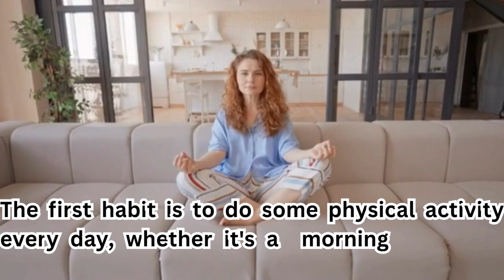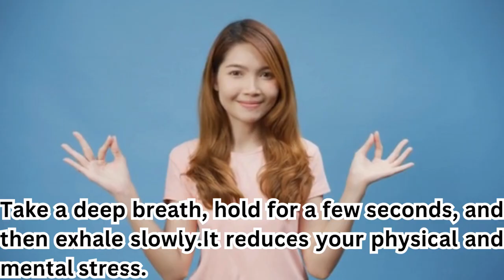Say Goodbye to Anxiety with These Daily Habits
Description:
In today's video, "Say Goodbye to Anxiety with These Daily Habits," we will explore effective habits that can help you manage and reduce anxiety in your daily life. From mindfulness practices to lifestyle changes, these tips will empower you to take charge of your mental health and live a more peaceful life. Join us on this journey to better mental well-being!

My Audience Searching 👇
anxiety
anxiety relief
how to cope with anxiety
how to manage anxiety with deep breathing
goodbye anxiety
overcome anxiety
say goodbye to sleepless nights
dealing with anxiety
how to get rid of anxiety
how to stop anxiety
best vitamins for anxiety
how to overcome anxiety and overthinking
how to overcome anxiety and fear
anxiety remedies
how to reduce anxiety
how to manage anxiety
say goodbye to anxiety
anxiety saying goodbye
6 daily habits to reduce stress and anxiety
7 effective thought-stopping techniques for anxiety
9 daily habits
anxiety takes over my life